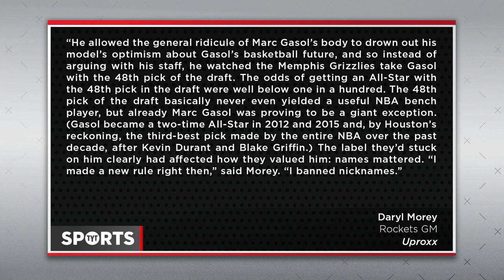Marc Gasol's Man Boobs Caused Him To Slide In 2007 Draft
Marc Gasol had a nickname ahead of the 2007 draft: Man Boobs. The story goes that a shirtless photo of Marc Gasol circulated when the Rockets were scouting him and when they saw the “pudgy” Gasol they opted to not draft him. Gasol went on to be an all-star, rare for a 48th overall pick in the NBA Draft. Jason Rubin and Francis Maxwell discuss the wild story.

What would Gasol’s career have been like if he was drafted by the Houston Rockets?